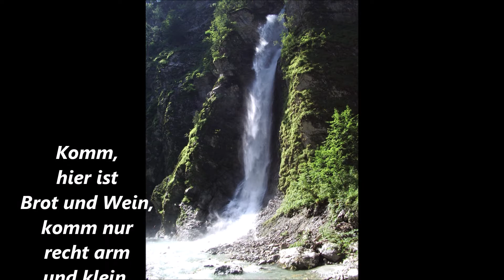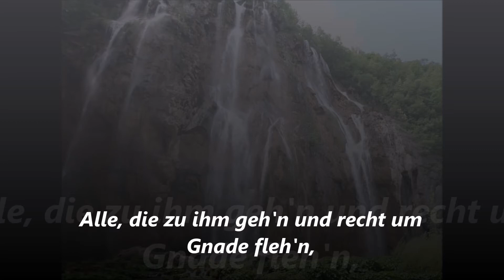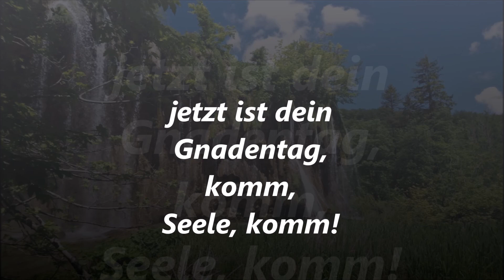Komm zu dem Lebensquell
Sakralorgel Johannus Studio 150 & Korg Expander

Text nach einem unbekannten Dichter